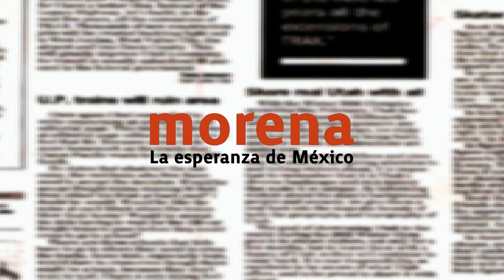MENSAJE DE AÑO NUEVO. Pablo Moctezuma Barragán